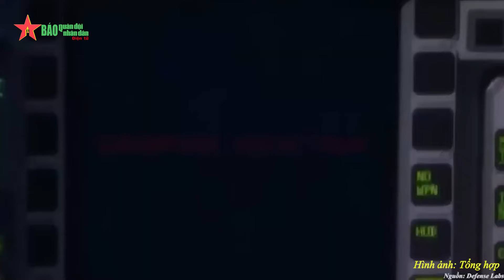Quân sự thế giới hôm nay (10-7): Thổ Nhĩ Kỳ sắp sản xuất hàng loạt tiêm kích thế hệ thứ 5 KAAN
Báo QĐND - Quân sự thế giới hôm nay (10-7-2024) có những nội dung sau: Thổ Nhĩ Kỳ tham vọng có được hàng trăm đơn đặt hàng tiêm kích thế hệ thứ 5 KAAN; Đức xác nhận viện trợ trực thăng cho Ukraine; Thales thử nghiệm sonar tiên tiến trên tàu ngầm không người lái.